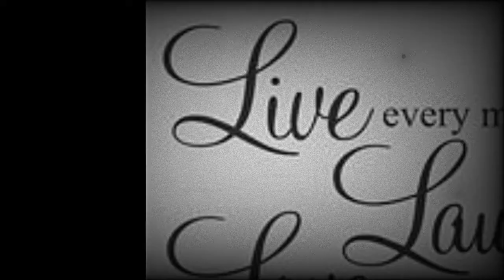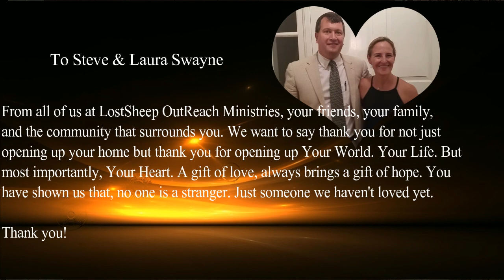A Celebration For Survivors First Chapter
This was a dinner to celebrate people who have survived the hardships of life from things that have come their way. This was a celebration dinner put together by two of the most remarkable people God has blessed our lives with. Mr. & Mrs. Steve and Laura Swayne of Raleigh NC.